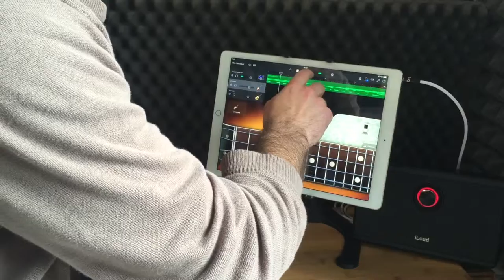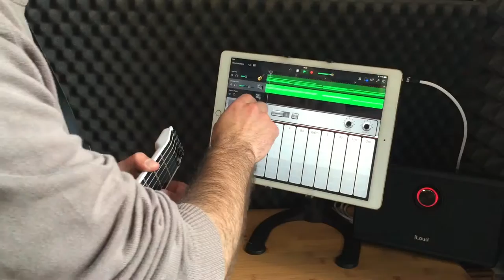Jam avec JamStik+